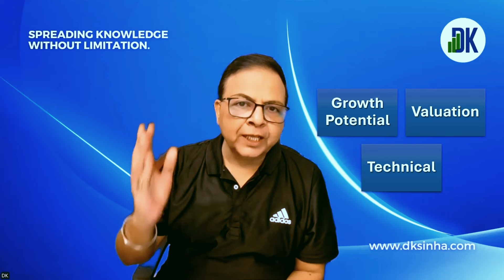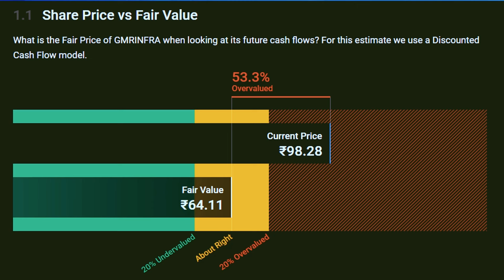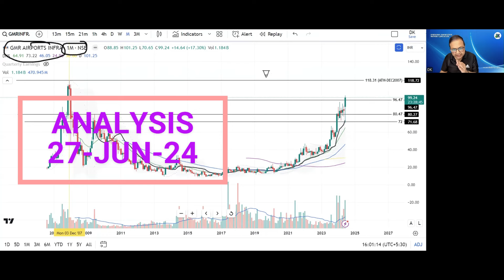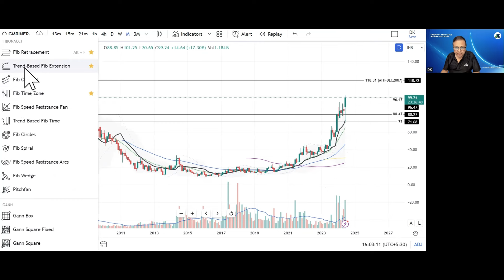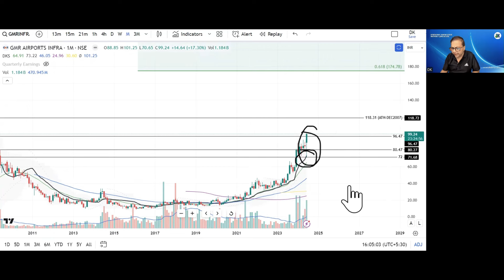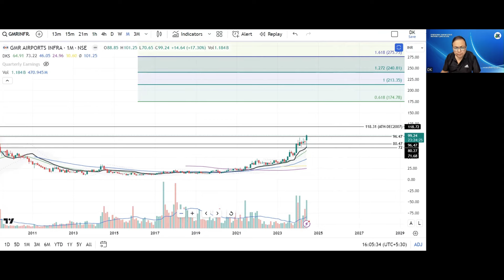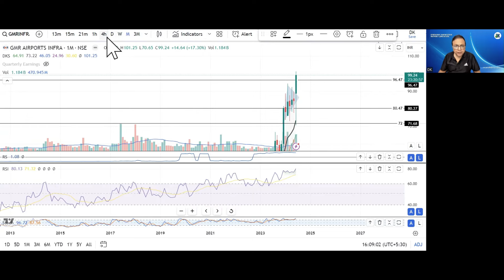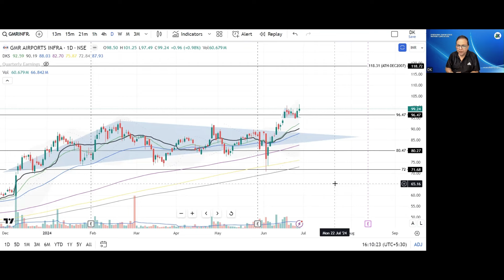GMR Infra Share: Hidden Gem or Risky Bet? - D K Sinha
Dive deep into GMR Airports Infra’s valuation, growth forecasts, and technical analysis. Discover if this stock is a hidden gem or a risky bet. Don’t miss our expert price targets and insights!